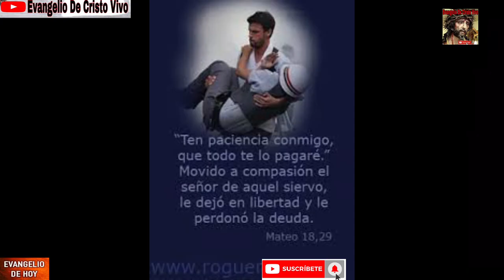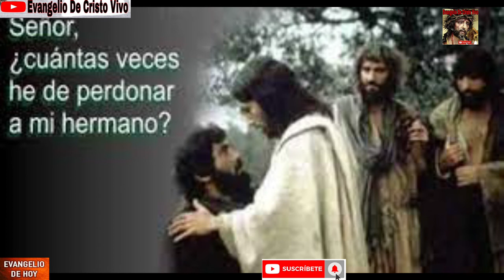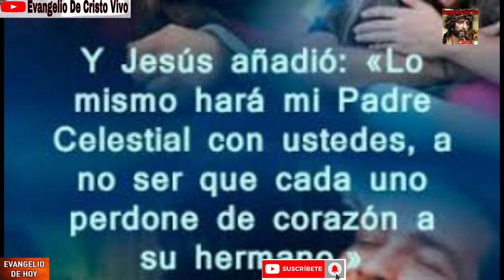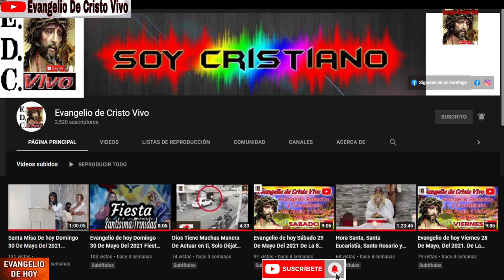Evangelio de hoy Jueves 12 De Agosto Del 2021. De La 19ª Semana Del Tiempo O. Con El Padre